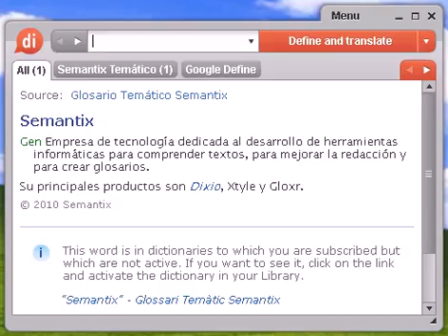Definición de desentonamiento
desentonamiento, diccionario, definición, significado, español, castellano, dixio, desentonamientos